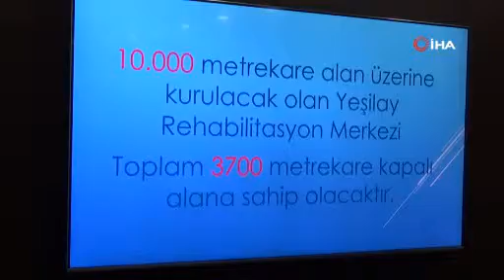DİYARBAKIR'A 7 MİLYON LİRALIK REHABİLİTASYON MERKEZİ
Diyarbakır Valiliği ve Yeşilay arasında imzalanan protokol ile birlikte kente 7 milyon lira değerinde rehabilitasyon merkezi yapılması kararlaştırıldı.